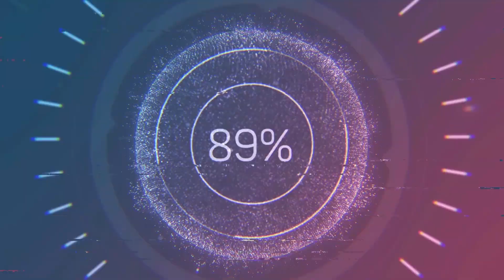Don John vs Criminal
Carreras ala Chilena / Cancha San Jorge Romeral